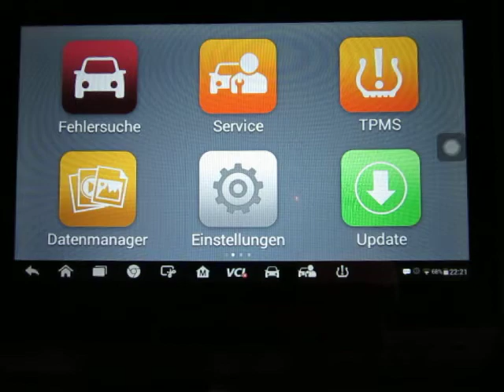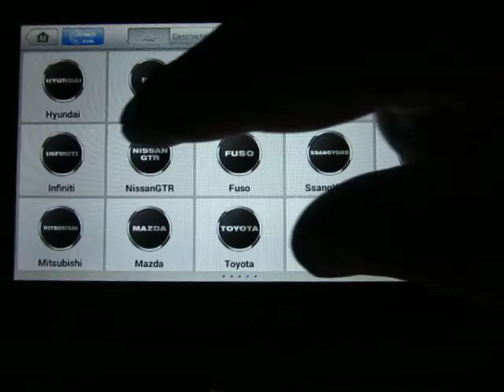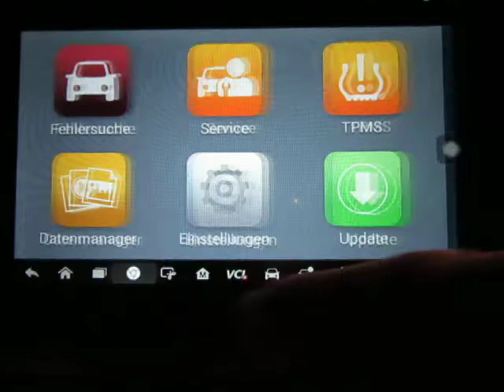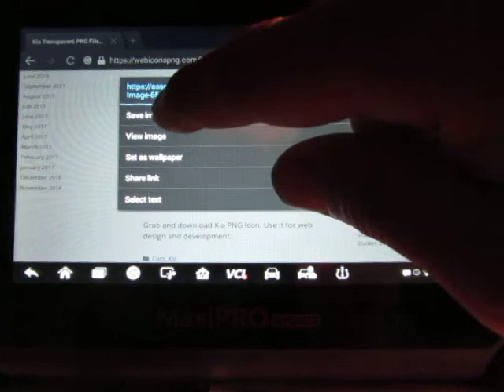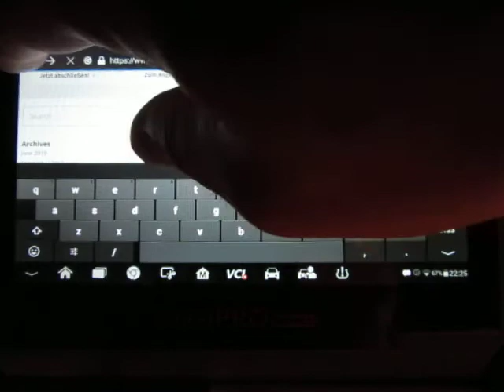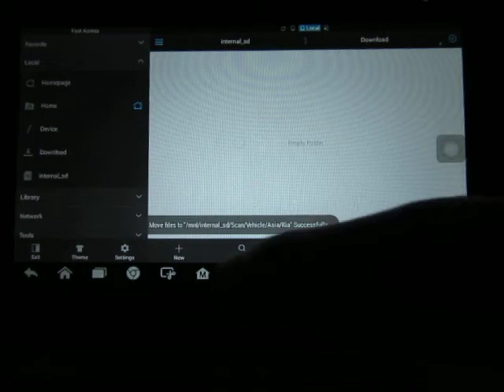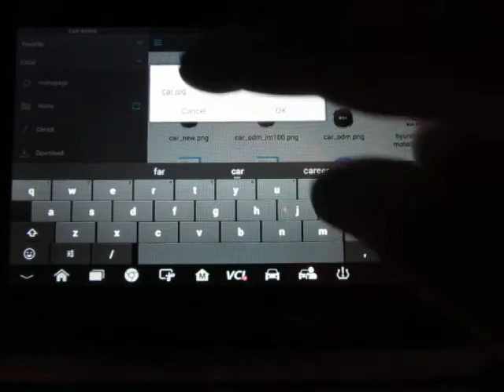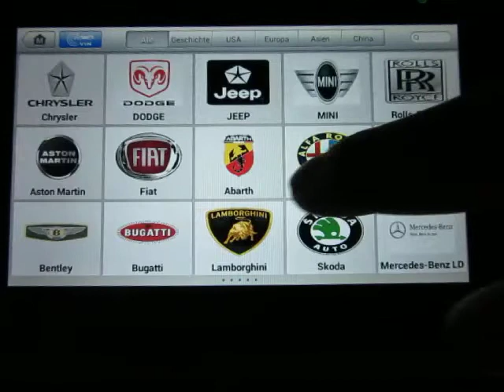Autel 808 TS Logo Icons Symbole ändern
Ich zeige Euch hier, wie ihr doch relativ einfach die langweiligen schwarz weiß Logos die Original Autel zur Verfügung stellt im Fehlersuchprogramm verändert könnt. Damit Euer Autel Diagnosegerät so richtig hochwertig wird, im Erscheinungsbild.